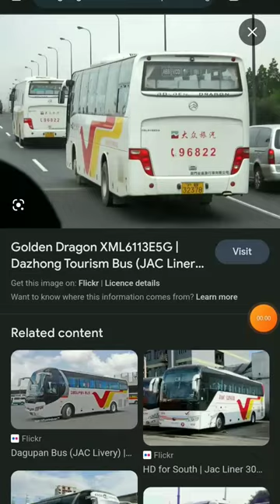Dazhong Bus Company stole the JAC LINER Livery